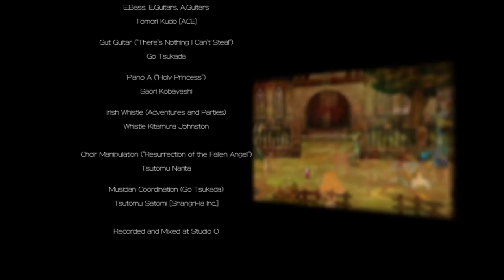Code of Princess - Allow Distille To Be Reborn One Day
Passing on the power of choice...